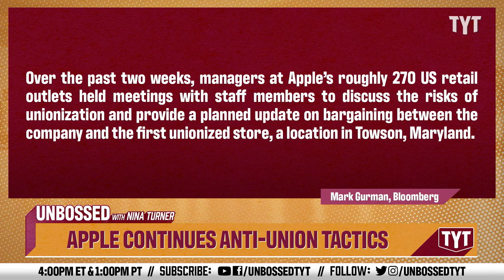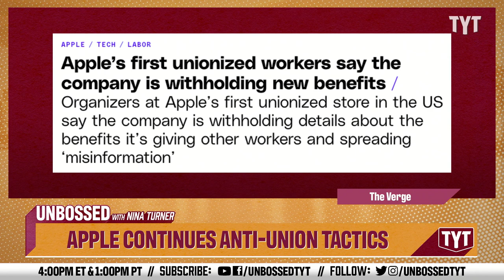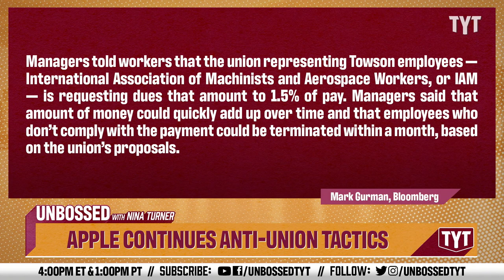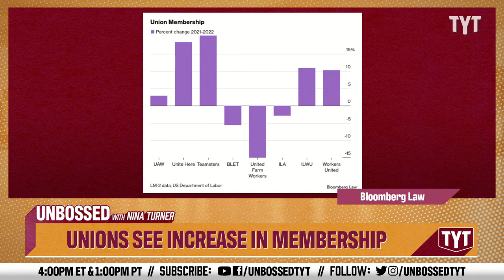Apple Wants to Discourage Workers From Acting Now!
Apple Inc. continues to be anti-union and want to keep its stores from unionizing. They have used anti-union tactics with threats and lies, and they devalue the workers that seek better pay and benefits. Senator Nina Turner and Sharon Reed break it down on Unbossed.

Apple Inc.’s attempts to keep its stores from unionizing are continuing, with the iPhone maker looking to avoid the kind of labor inroads seen at companies like Amazon.com Inc. and Starbucks Corp.

Over the past two weeks, managers at Apple’s roughly 270 US retail outlets held meetings with staff members to discuss the risks of unionization and provide a planned update on bargaining between the company and the first unionized store, a location in Towson, Maryland.

The talks, held during gatherings known as Daily Downloads, followed a bit of a lull at Apple. Months ago, the company held Q&A and information sessions aimed at addressing unions and its retail chief sent a video to staffers on the topic. Apple also withheld new benefits from unionized locations, drawing outcry from labor advocates.

The efforts have so far appeared to work: Only two Apple stores have unionized — Towson and Oklahoma City — and locations that sought to organize workers in Atlanta and St. Louis have walked back their efforts. That means that the current state of unionization at Apple is a far cry from the momentum seen at Starbucks and other chains.

The latest round of meetings was consistent across all of Apple’s US stores, with the corporate side of the company issuing a prepared message to be read to staffers. During the gatherings, management used the state of the Towson store as a bit of a cautionary tale — in what some employees saw as a scare tactic and others as the company simply laying out the facts.

Managers told workers that the union representing Towson employees — International Association of Machinists and Aerospace Workers, or IAM — is requesting dues that amount to 1.5% of pay. Managers said that amount of money could quickly add up over time and that employees who don’t comply with the payment could be terminated within a month, based on the union’s proposals.

Managers also said the Towson store is giving more priority to full-time employees who want to take weekend days off, putting part-timers at a disadvantage. Similarly, they warned stores that longer-tenured employees at the Towson outlet would be prioritized over new staffers for jobs.

230412__UB05AppleContinuesAntiUnionTactics